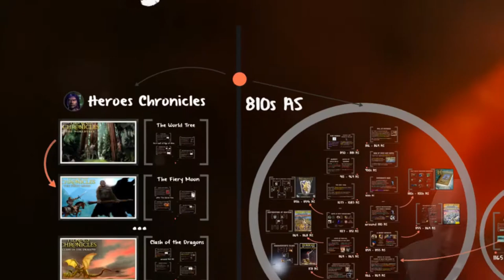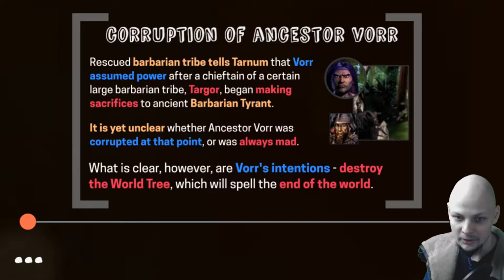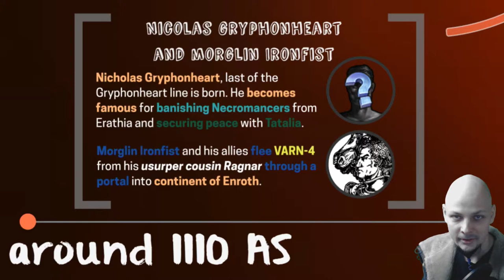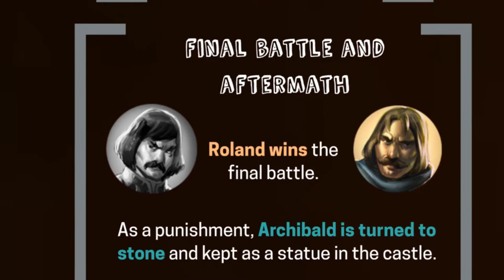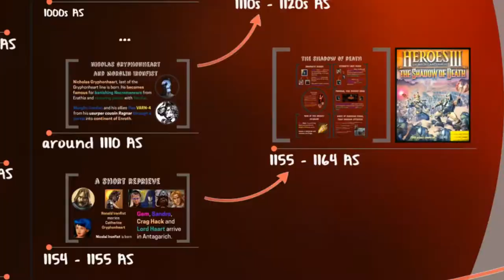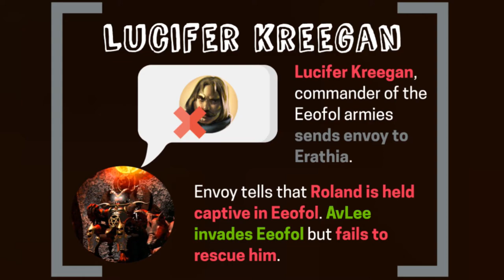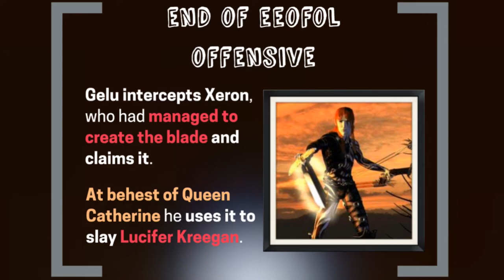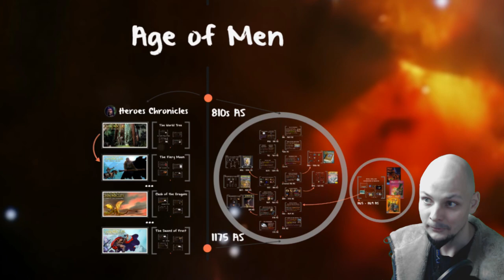Timeline of Might and Magic Original Universe - Age of Men - Part 3 [Game Lore]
Timeline of Original Universe in Might and Magic / History od Heroes of Might and Magic / Heroes Chronicles games.

GAME LORE series by me, Questionable Ole!

This time, we continue covering a vast ( Science Fantasy ) Original Universe Timeline of Might and Magic (part 3). We cover a period known as Age of Men.

The whole narration is split into several parts, as the lore is packed with interesting events, the permeate the very fabric of space and time.

Contrary to what you might believe there is a unfathomably advanced level of technology present throughout the series, which is especially evident in Might and Magic franchise.

~ if you liked it, gently NUDGE that LIKE button 👍
~ SMASH the BELL BUTTON! ➡ get those Juicy Questionable Notifications, mkay? 🔔